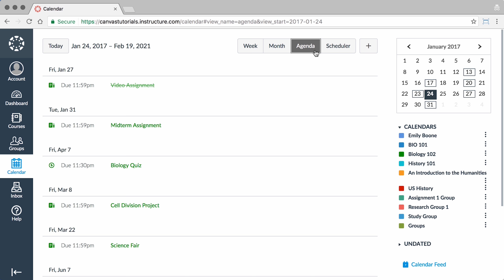History Career Connection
An M.A. in History degree from UNK opens a pathway for a variety of careers. It also connects with current careers in many ways. See how some of our current students are connecting history to their present and future careers.